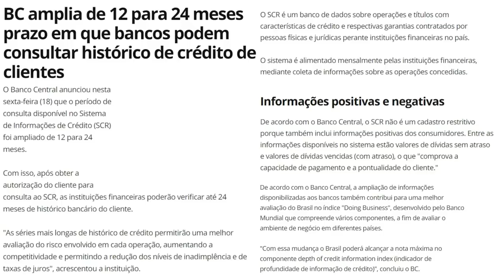💳BANCO CENTRAL AMPLIA DE 12 PARA 24 MESES PRAZO DE CONSULTA AO SCR. E AGORA?🤔